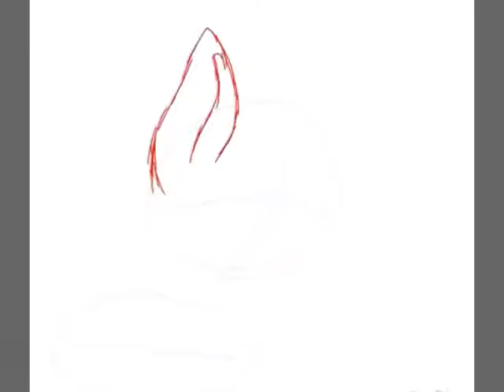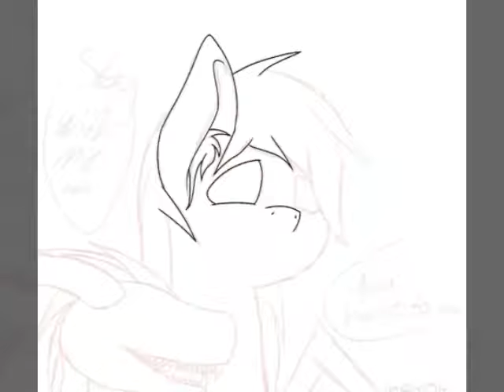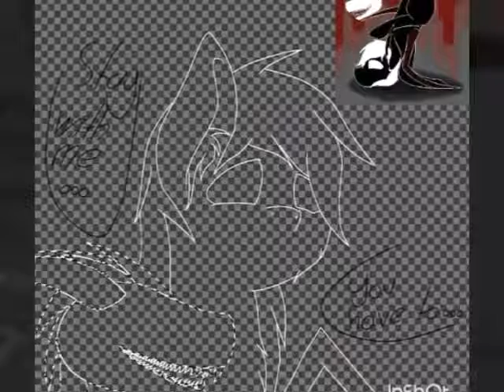[Speedpaint] You have to stay with me {Obsession}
I've been through a lot of Sh*t lately, so I made this Creepy A*s Oc. Obsession. I don't think I have to explain?
It's not a cotton Mouth people.

Apps:
Ibis Paint
InShot Video Editor
VivaVideo Pro